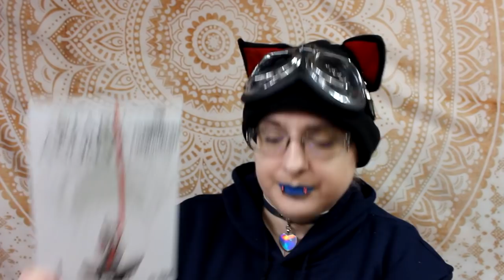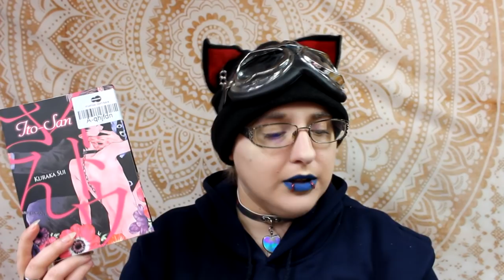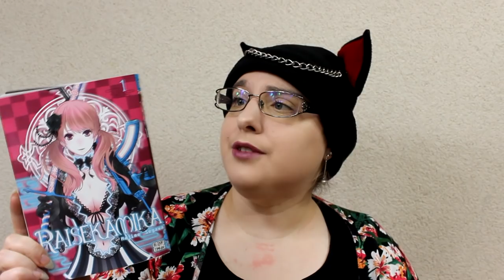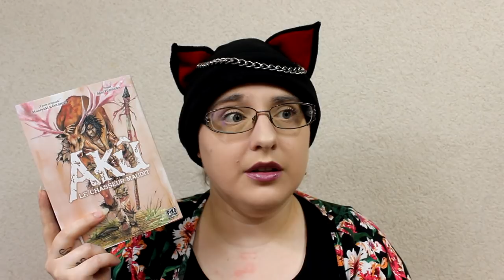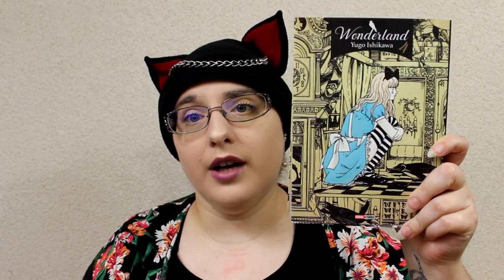📚 Haul Manga+ GOODISES d'avril 2019 - partie 2- 📚